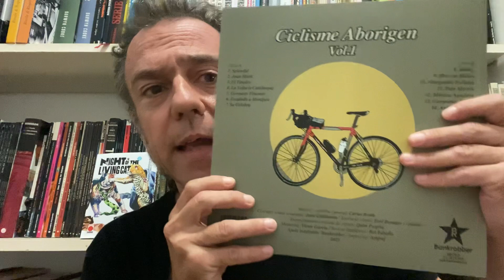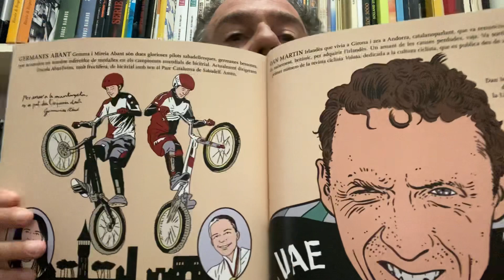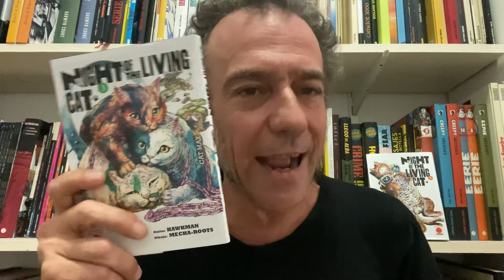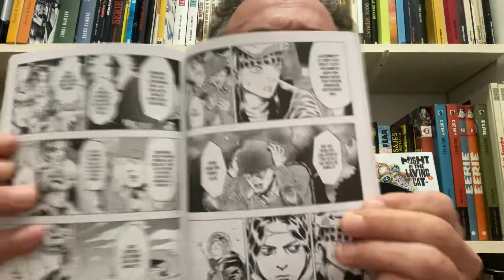Freakyonline! 667. Nyaight of the living cat. Hawkman i Roots + Ciclisme aborigen Vol.1.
Parlem del tercer volum de "Nyaight of the living cat" dels mangakas Hawkaman i Mecha-roots.Panini Manga. Mag Garden. (2023).
També aprofito per parlar del vinil "Ciclisme aborigen Vol.1" de Carles Belda, amb texts de Julià Guillamon i dibuixos meus ;P. Bankrobber. (2023).